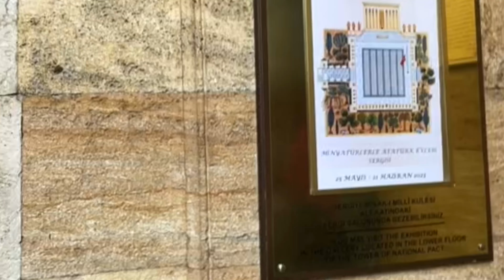Ankara TURKEY | Anıtkabir (Tomb of Atatürk)